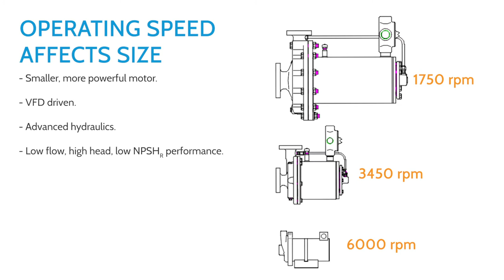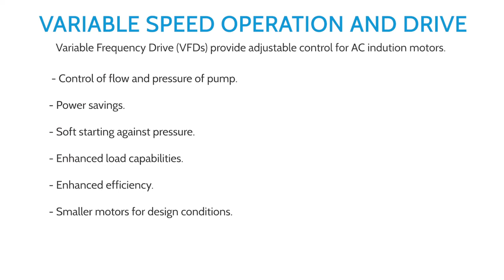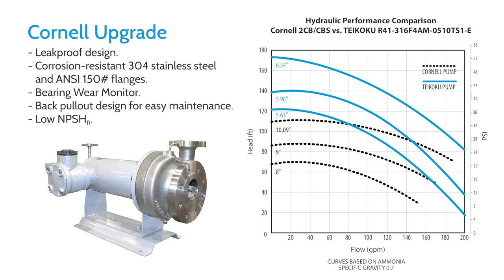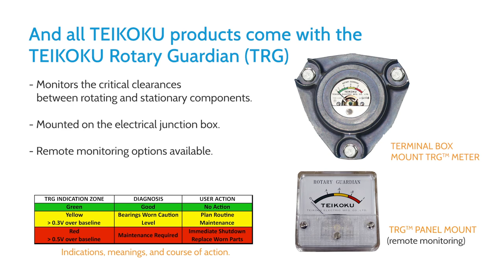Teikoku USA Refrigerant Pump Capabilities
Due to COVID-19, like many companies, we've been unable to attend our yearly conferences in person. We've created this video for virtual shows, providing an overview of TEIKOKU USA's World-Leading Canned Motor Pump capabilities, and how they can meet your refrigerant pumping needs.